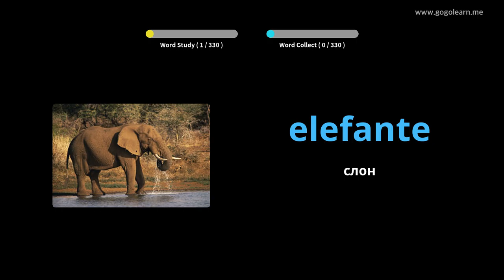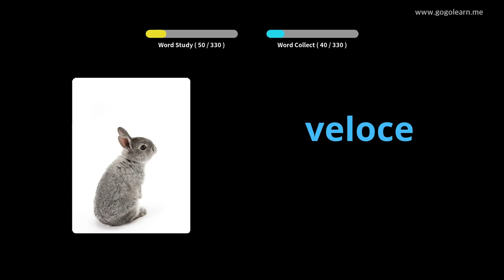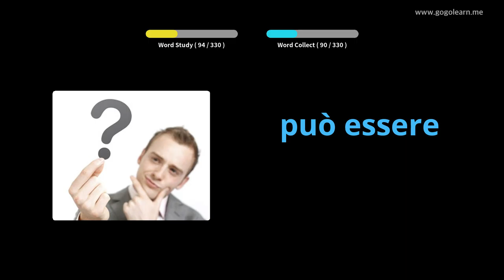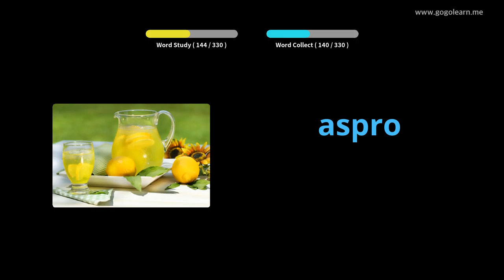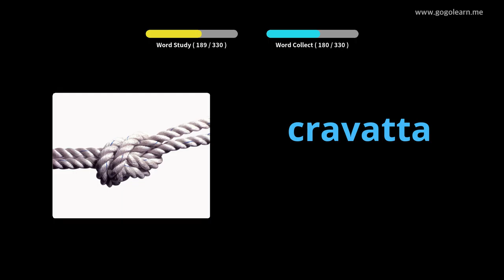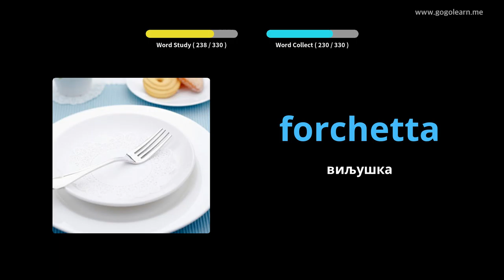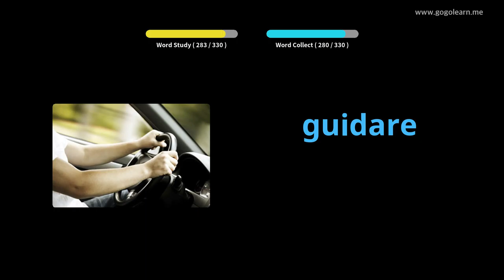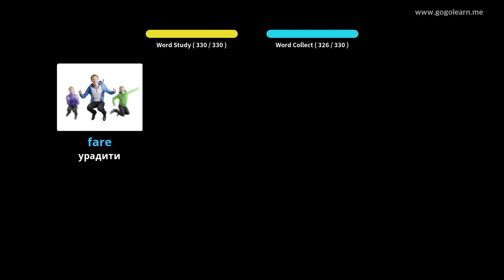Слушање италијанског вокабулара током вожње | Golearn